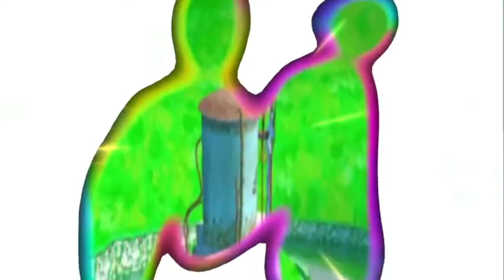Super Mario Sunshine: Bianco Hills, #2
This is the second gameplay of Super Mario Sunshine on the channel and this time I play through Bianco Hills and get all the shines in this world.

Hello, my name is Eman and I make Super Mario Maker 2 content every week from Multiplayer Versus to Endless Challenge to Ninji Speedruns and more where I play as Mario, Luigi, Toad, and Toadette. In addition, I play other mainline Mario games such as Super Mario 64, Super Mario Sunshine, Super Mario Galaxy, Super Mario 3d World + Bowser's Fury, New Super Mario Bros. U Deluxe, Super Mario Odyssey and so much more. In those games I play as Mario, Luigi, Toad, Princess Peach, Rosalina, Yoshi, Toadette, Daisy,  Nabbit and more. Also, I showcase characters that I get in Mario Kart Tour and Dr. Mario World. Thank you and have a good day!